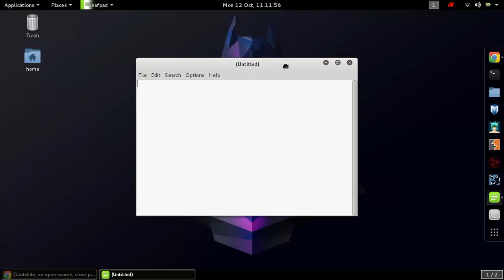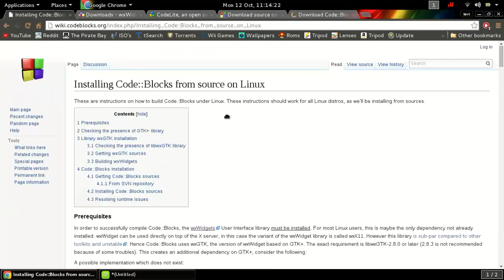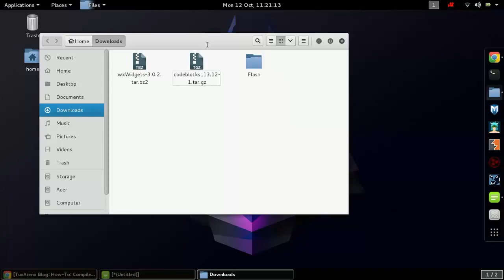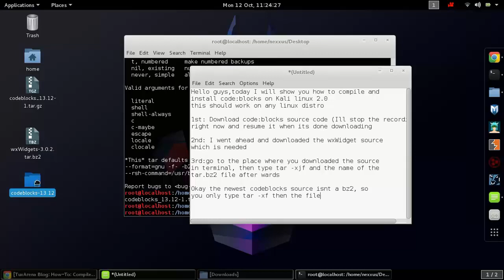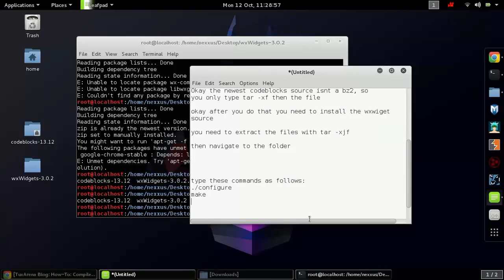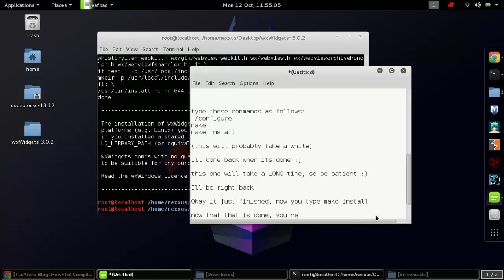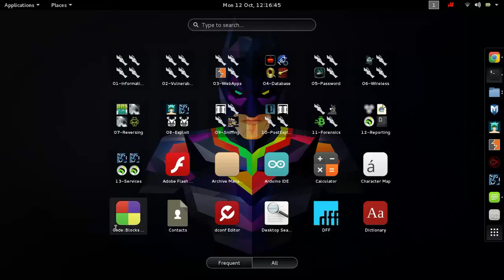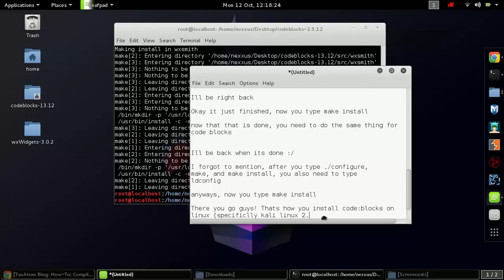How to Install Code:Blocks on Linux (Kali Linux)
Hey Guys whats up? VwSvNexxus here today showing you how to install Code:Blocks on Linux.

Steps:

1: Download Code:Blocks Source Code

2: Download wxWidgets Source Code

3: Unpack Code:Blocks by navigating to the path where you downloaded it and by typing "tar -xf *filename*"

4: Unpack wxWidgets by navigating to the path where you downloaded it and by typing "tar -xjf *filename*"

5: Navigate into the extracted folder of wxWidgets and type "./configure"

6: Once that's done, type "make"

7: Then type "make install"

8: Finally type "ldconfig"

9: Repeat steps 5-8, except go into the folder that has the Code:Blocks Source Code in it